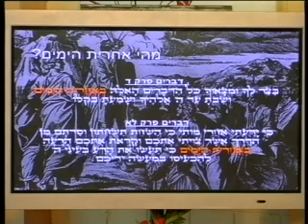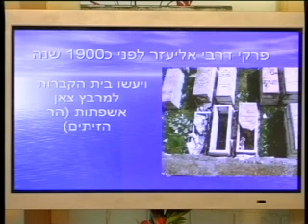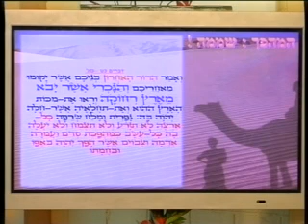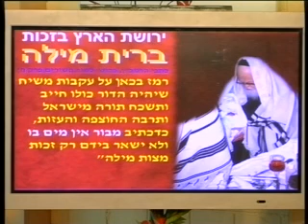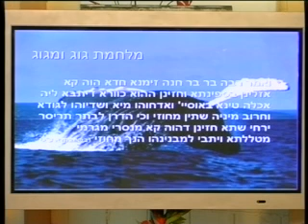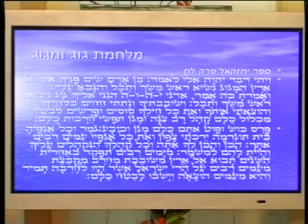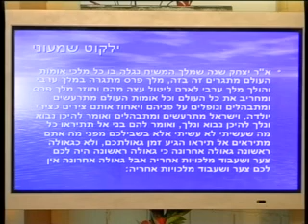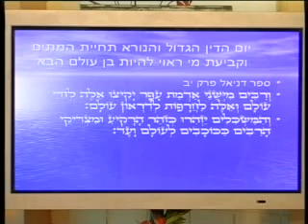אחרית הימים הרב וליס הרצאה ברמה גבוהה